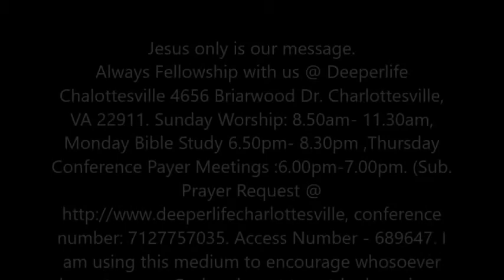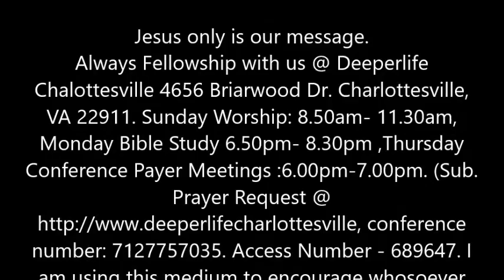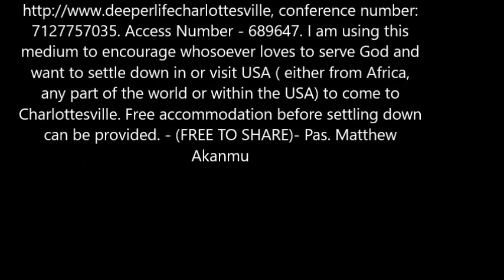THE LAMP 144,000, TRIUMPHANT SAINTS (STUDY 35) BY PAS. W.F. KUMUYI